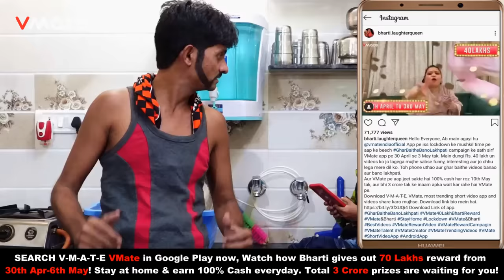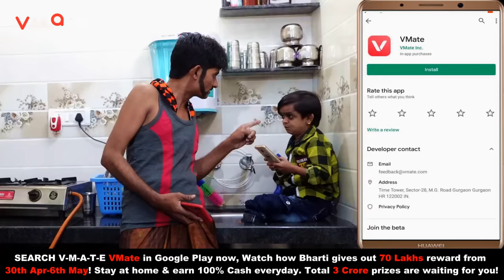छोटू दादा का सोडा | CHOTU DADA KA SODA | VMate | Khandesh Hindi Comedy | Chotu Dada Comedy Video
छोटू दादा बेचने लगा है सोडा, और लोग कर रहे है कड़क सोडे की मांग तो क्या छोटू दादा इनका हाजमा ठीक कर पाएंगे ? देखिये छोटू दादा के ये कॉमेडी वीडियो.